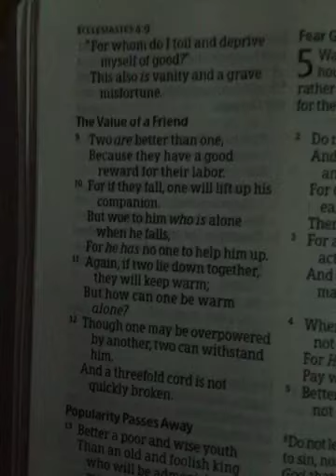The value of a friend